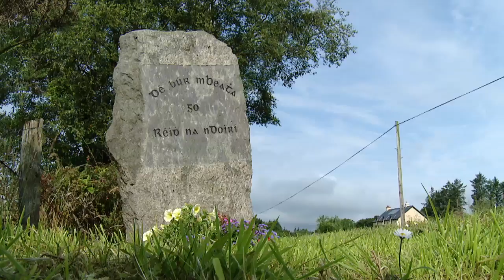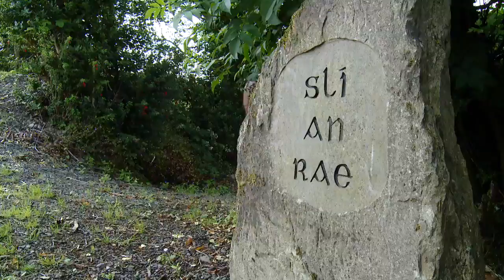Feilte 2014 Ep9 Clonakilty Pt1